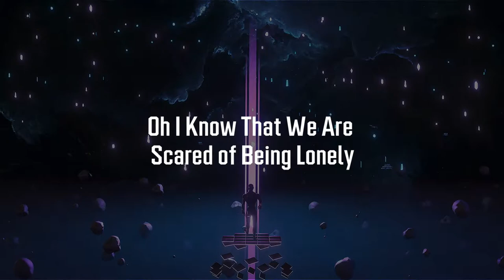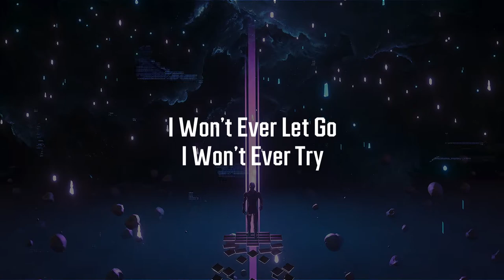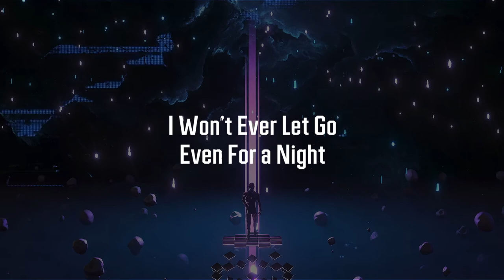Joachim Pastor - By Your Side (Krisna Artha Remix) [Lyric Video]